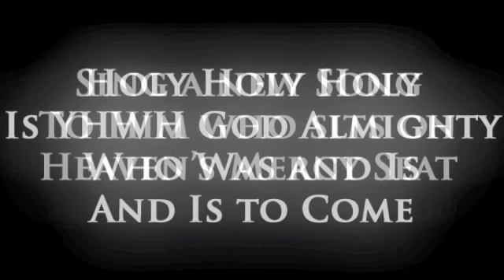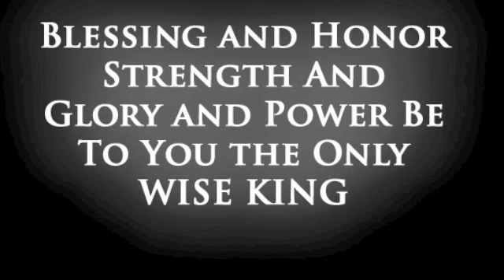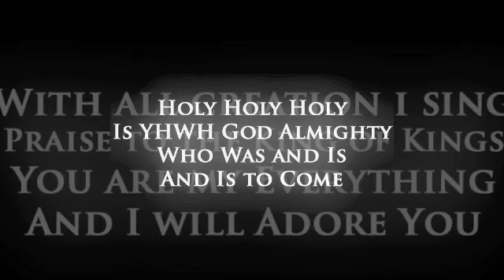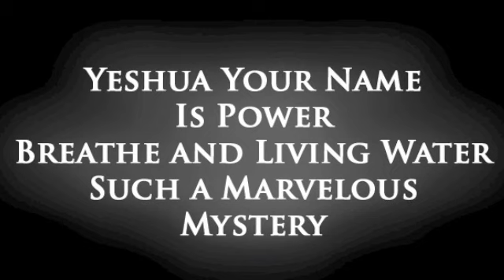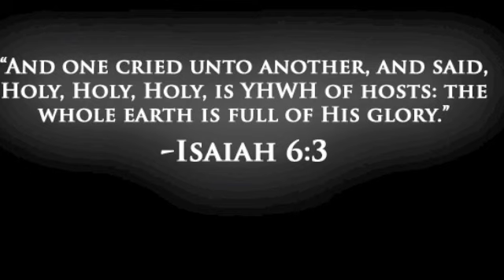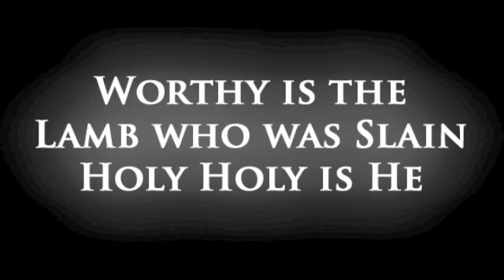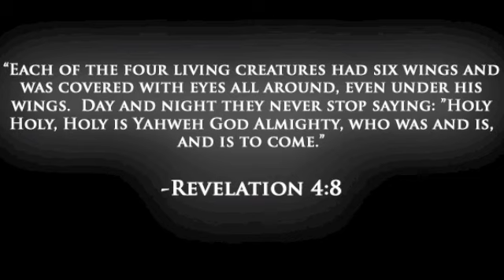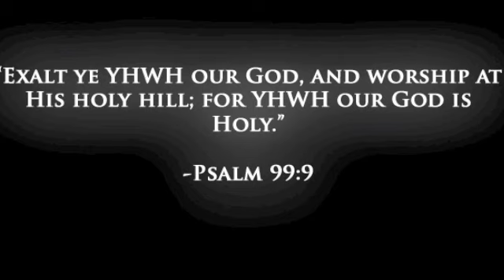Revelation Song | Mason Clover | LAMB Fellowship | Messianic \ Christian Praise and Worship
This is a live recording of Revelation Song done by Mason Clover and the Lamb Fellowship Worship Team recorded live in Watertown, TN.